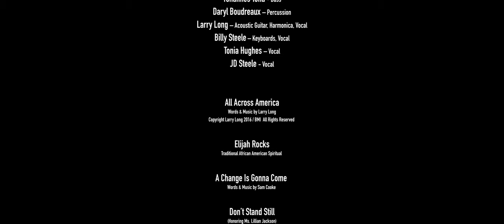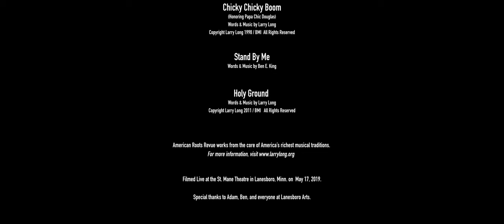Larry Long Presents AMERICAN ROOTS REVUE IN CONCERT AT THE ST. MANE THEATRE IN LANESBORO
AMERICAN ROOTS REVUE LIVE IN CONCERT AT THE ST. MANE THEATRE IN LANESBORO

Featuring  Larry Long, JD Steele, Tonia Hughes, Billy Steele, Daryl Boudreaux, George Parrish, Yohannes Tona

A good excuse to cook up some popcorn with the one you love. Relax and enjoy the blest gift of music together.

This concert in Lanesboro was the final performance of American Roots Revue's 2019 FIVE-CITY LEGACY TOUR.  Other concerts were held in the Lower Sioux Indian Community; Live at the Levee in Winona; Milan Community Festival of Story & Song; Prairie Island Mdewakanton Dakota Community.  Available for 48 hours after its premiere, so don’t miss your chance!

Filmed by Nathaniel Nelson of Treedome Productions

PRESENTED BY AMERICAN ROOTS REVUE & LANESBORO ARTS